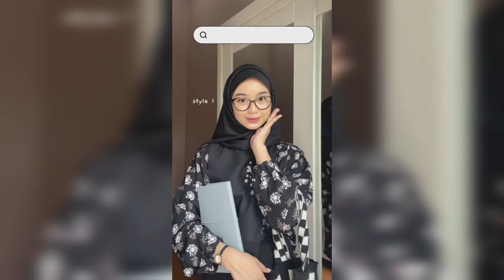6 Tutorial hijab segiempat simple untuk kuliah dan kerja atau mengajar disekolah !!